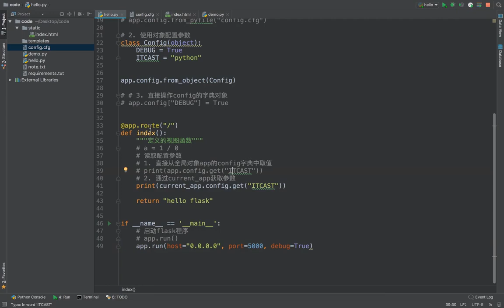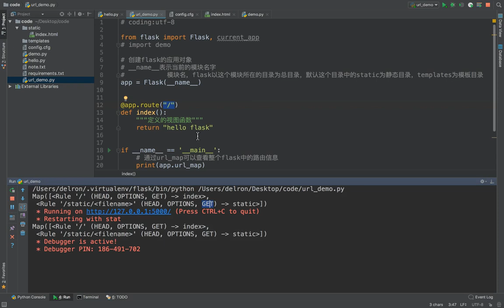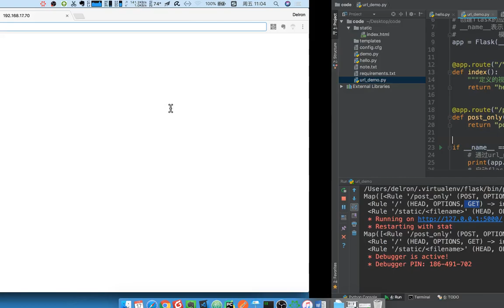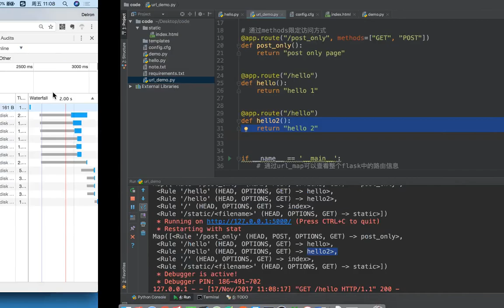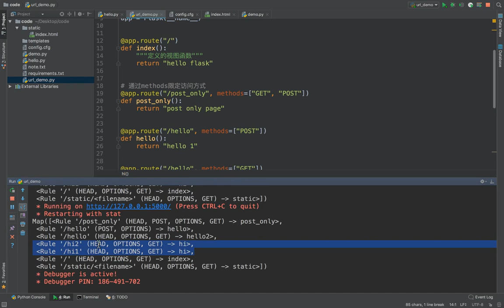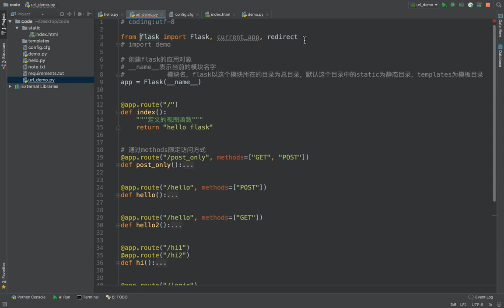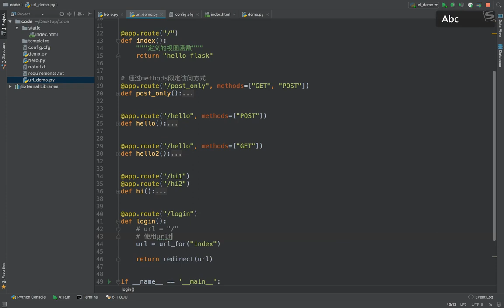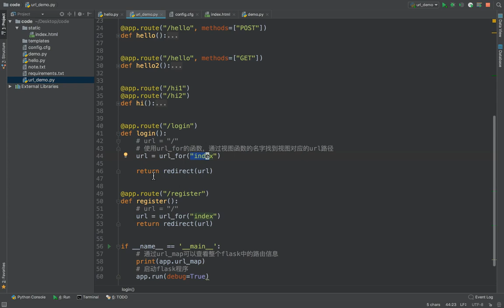15 flask框架丨03 视图函数的路由丨01 视图函数的路由规则设置说明